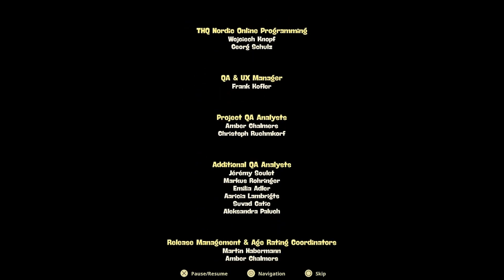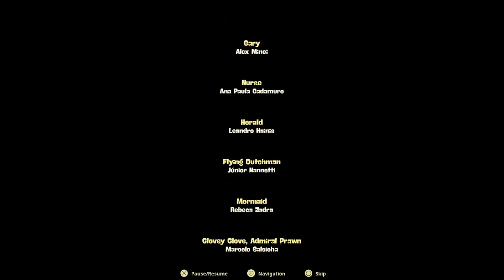SpongeBob SquarePants: The Cosmic Shake | Episode 11 | FINAL EPISODE!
A Spongebob game always gets me good views so I can't be mad with hat lol.